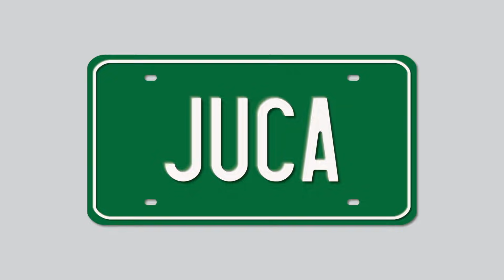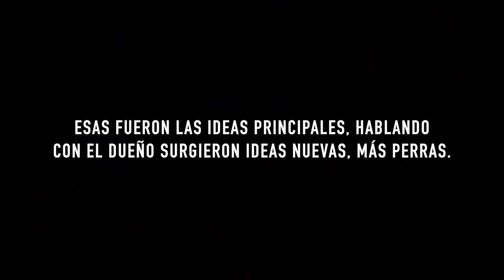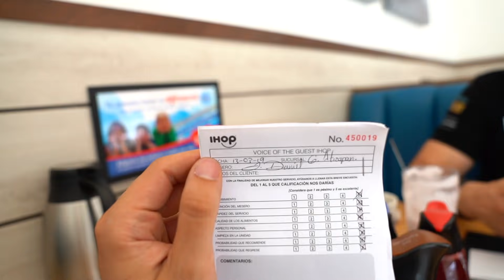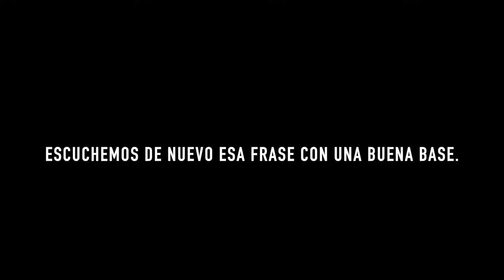EL COCHE MÁS EXÓTICO QUE HE FORRADO!! | JUCA